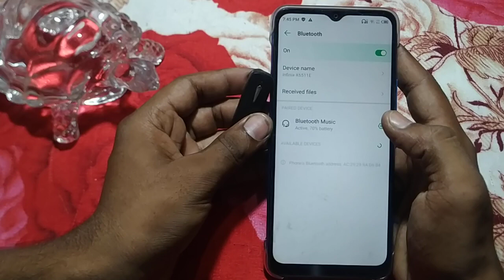how to connected Bluetooth infinix hot 12